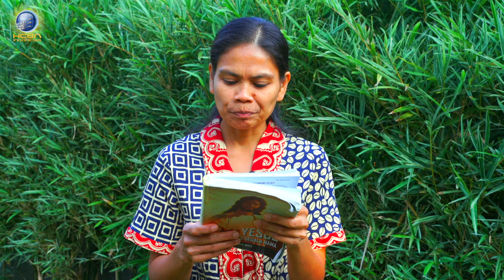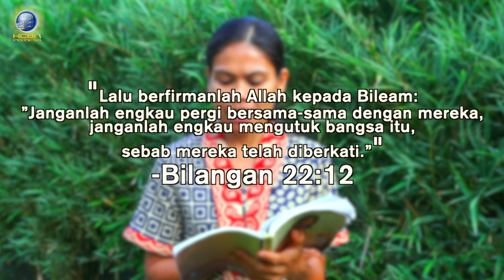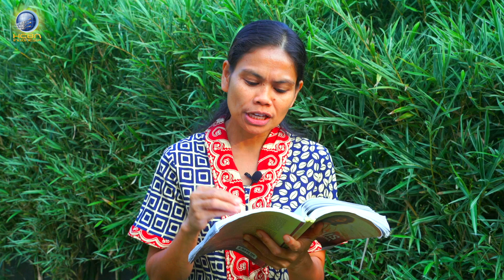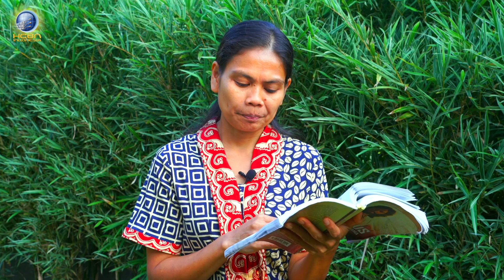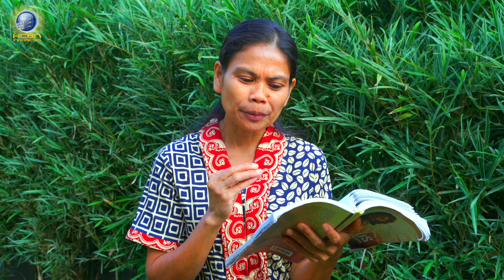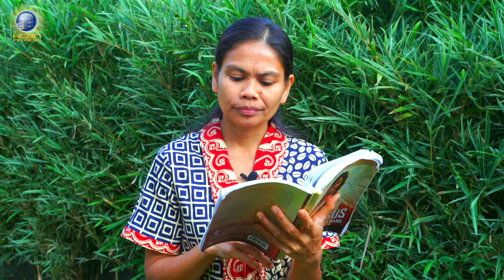"Satu-Satunya Pembimbing Sejati" - RENUNGAN Yesus Nama Di Atas Segala Nama